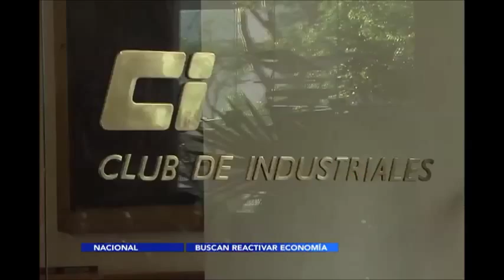IP presenta a la SHCP plan para reactivar la economía de México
Acelerar la inversión para la creación de nuevos empleos, entre otras propuestas.